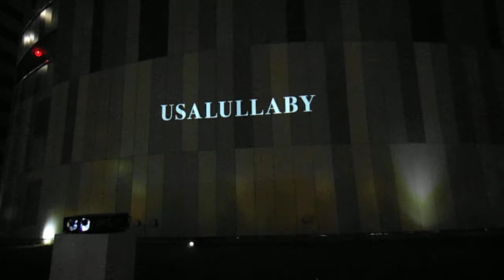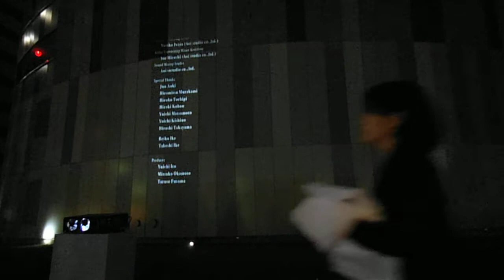DSCF2305横浜ガスライトフェスティバル2013マリンタワーで映像投影